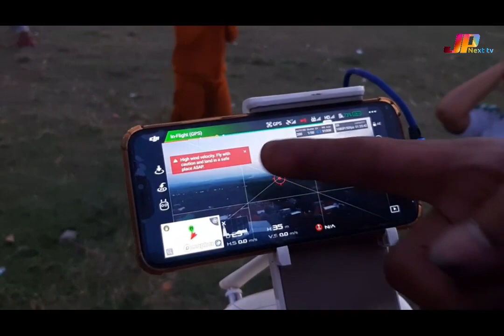YUK! BELAJAR DRONE, PROMO WISATA & LIHAT KEC CILEDUG DARI LANGIT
ULASAN JPNEXT TV Kali ini akan membahas tentang tips dan trik cara bermain drone di Alun-alun Kecamatan Ciledug - Kabupaten Cirebon, tentunya sambil menyimak keindahan panorama Ciledug di sore lewat citra udara.

Selain itu ada juga Ulasan tentang tips dan trik belajar Drone yang baik dan benar sambil mengulas kebangkitan sektor pariwisata ditengah pandemi covid 19 dengan dua narasumber yakni Sakrani sebagai Pilot Drone dan Ahmad Fauzan sebagai Owner De Tour & Travel Cirebon.